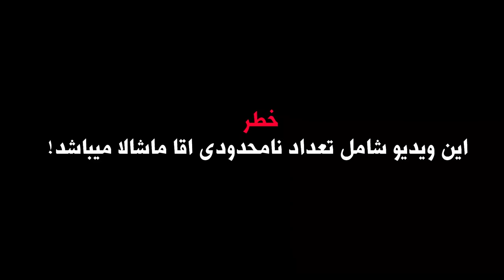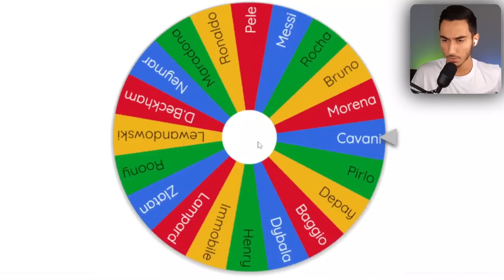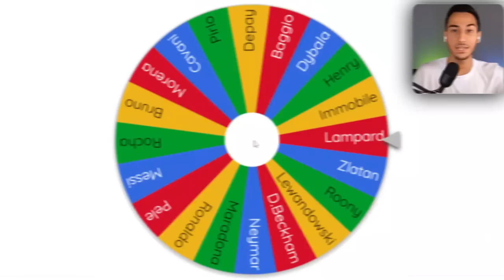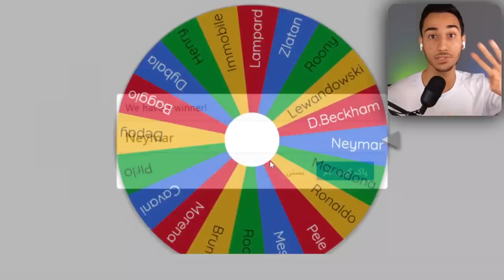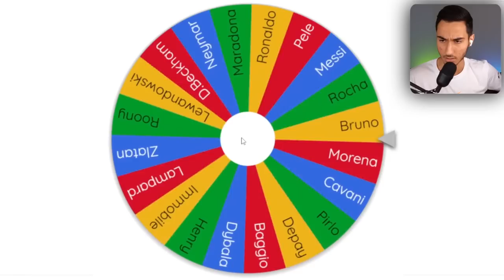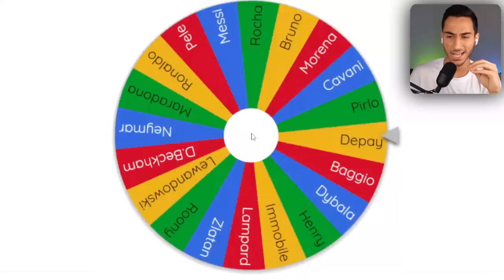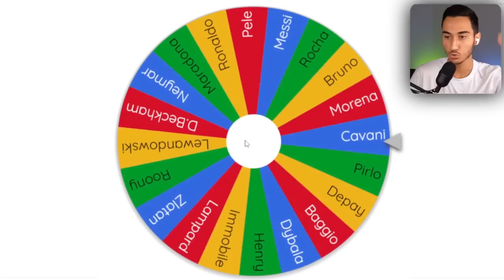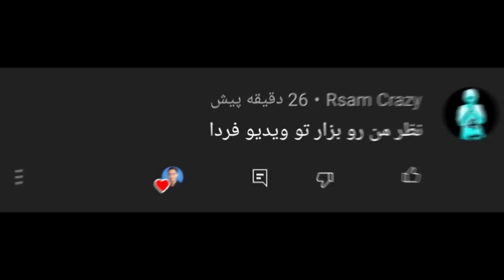چالش ۱۰۰ ضربه پنالتی با بهترین ها مقابل گلر غول پیکر در PES 2021😱🎯🔥⚽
چالش ۱۰۰ ضربه پنالتی با بهترین ها مقابل گلر غول پیکر در PES 2021😱🎯🔥⚽ . پی اس 2021 . pes 2021 . پی اس 21 . چالش ۱۰۰ ضربه پنالتی با بهترین ها مقابل گلر غول پیکر در PES 2021😱🎯🔥⚽

سلطان پنالتی دنیا کیه؟
مسی یا رونالدو یا دیوید بکام یا ..؟
کی این چالش رو میبره؟